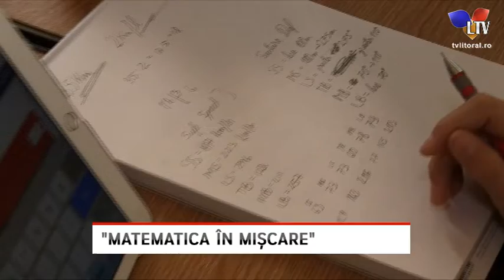"Matematica în Mișcare" - Litoral TV